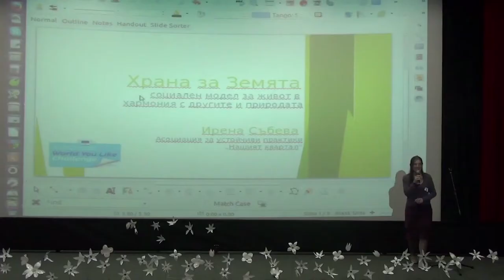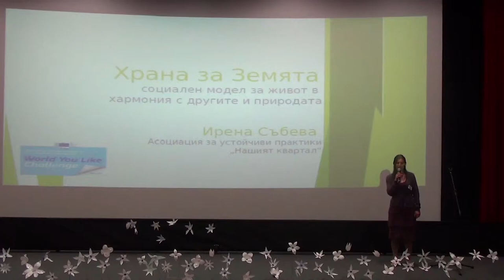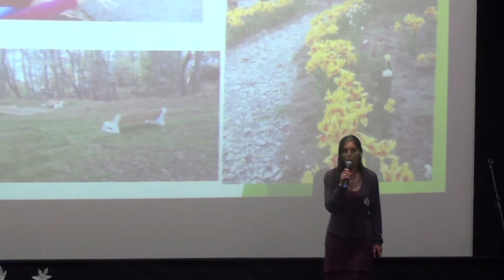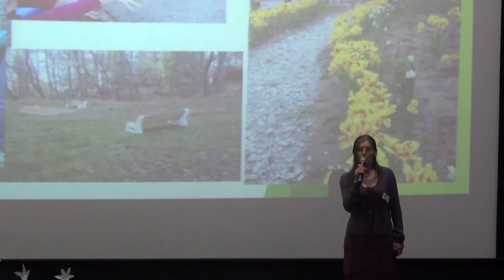Храна за Земята - социален модел за живот в хармония с другите и природата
Ирена Събева, Асоциация за устойчиви практики "Нашият квартал", България. Презентация от международния семинар "България по пътя към нулеви отпадъци", 5 юни 2015 г., кино Одеон, София.